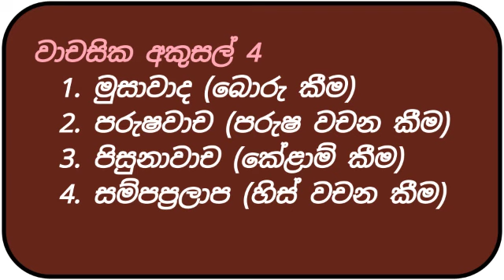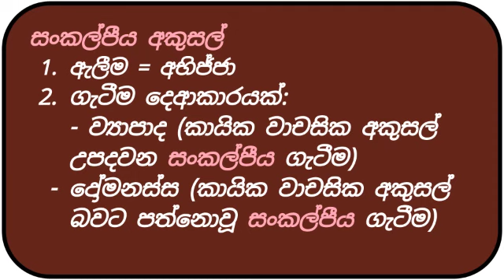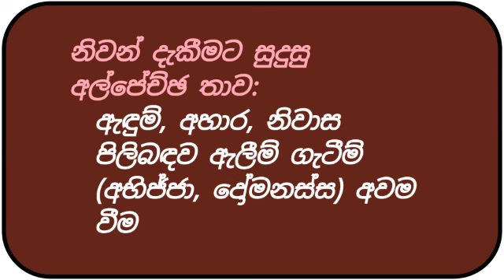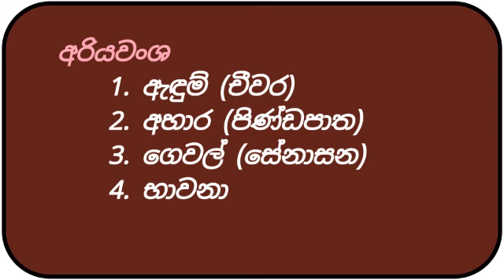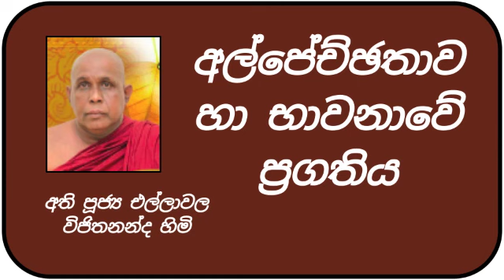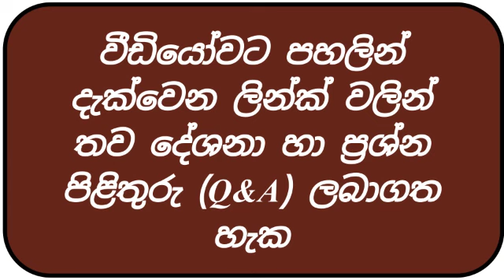අල්පේච්ඡතාව හා භාවනාවේ ප්‍රගතිය | අති පූජ්‍ය එල්ලාවල විජිතනන්ද හිමි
මෙම YouTube channel එක කරන්නේ ස්වාමින් වහන්සේ නොව,  ගිහි කෙනෙකි. මෙහි සටහන්වල වචන, අකුරු (spelling), ව්‍යාකරන වැරදි ඇත්නම්, ඒවා ස්වාමින් වහන්සේගේ වැරදි නොවන බව කරුණාවෙන් සලකන්න.
මෙම  YouTube channel එකේ ඇති සමහර වීඩියෝවල හඬ පටි (mp3 files) පහත දැක්වෙන ලින්ක් එකේ  "යූටියුබ් හඬ පටි mp3 (_MB total)" යන folder එකෙන් බාගත කර ගත හැක.
භාවනාවේ කෘත්‍යය සංකල්පීය අකුසලය ඉවත් කිරීමයි
අකුසල් වර්ග
    1. කායික අකුසල් 3යි
    2. වාචසික අකුසල් 4යි
    3. සංකල්පීය අකුසල් 2යි

කායික අකුසල් 3
    1. පානාතිපාත (සතුන් මැරීම)
    2. අදින්නාදාන (සොරකම් කිරීම)
    3. කාමේසුමිච්ඡාචාර (කාමයෙහි වරදවා හැසිරීම)

වාචසික අකුසල් 4
    1. මුසාවාද (බොරු කීම)
    2. පරුෂවාච (පරුෂ වචන කීම)
    3. පිසුනාවාච (කේළාම් කීම)
    4. සම්පප්‍රලාප (හිස් වචන කීම)

සංකල්පීය අකුසල් 2
    1. අභිජ්ජා (ඇලීම)
    2. ව්‍යාපාද/දෝමනස්ස (ගැටීම

[ ඇලීම = අභිජ්ජා
ගැටීම දෙආකාරයක්:
 -  ව්‍යාපාද (කායික වාචසික අකුසල්  උපදවන සංකල්පීය ගැටීම)
 - දෝමනස්ස (කායික වාචසික අකුසල්  බවට පත්නොවූ සංකල්පීය ගැටීම)]

අරියවංශ
   1. ඇඳුම් (චීවර)
   2. අහාර (පිණ්ඩපාත)
   3. ගෙවල් (සේනාසන)
   4. භාවනා

නිවන් දැකීමට සුදුසු අල්පේච්ඡතාව:
ඇඳුම්, අහාර, නිවාස පිලිබඳව ඇලීම් ගැටීම් (අභිජ්ජා, දෝමනස්ස) අවම වීම
අමතර දේශනා හා භාවනා ප්‍රශ්ණ/ පිළිතුරු (Q&A) එකතුවක් හා CD සඳහා
එහි ඇති “මෙය කියවන්න” යන ලිපියේ වැඩි විස්ථර ඇත.
"සක්මන් භාවනා දීපනී" පොත/ පත්‍රිකාව සඳහා ලින්ක් එක:
ගිහියන්ටත් සියලු පවින් වැලකී ප්‍රායෝගිකව සක්මන් භාවනාව මගින් සතර සතිපට්ඨානය පුහුණු  කිරීමට අවශ්‍ය ධර්ම කරුණු පහත ලින්ක් එකේ ඇති දේශනා මාලාවේ පැහැදිලි කර දී ඇත.  සාර්ථකව පුහුණු වීමෙන්, ජිවිත්වීමට කරන ඉරියාපථ තුලින් නිරායාසයෙන් ඉබේම වැඩෙන සතිපට්ඨාන භාවනාවක් බවට පත් කරගත හැක.